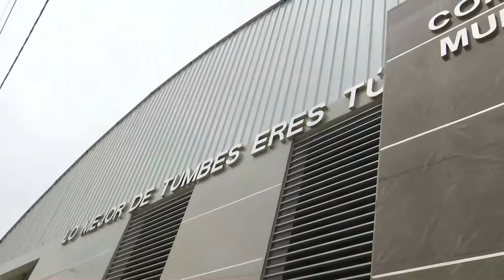Presidente Pedro Castillo inaugura Complejo Deportivo 24 de Julio en Tumbes.